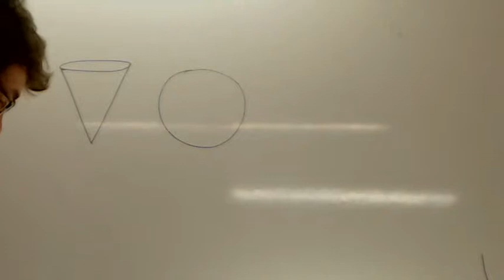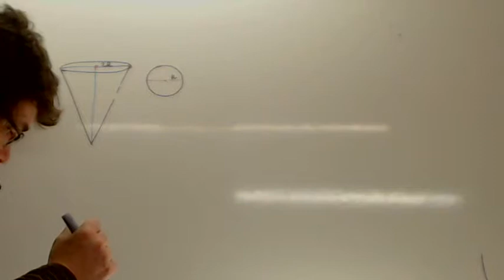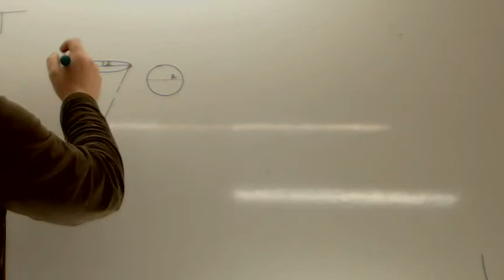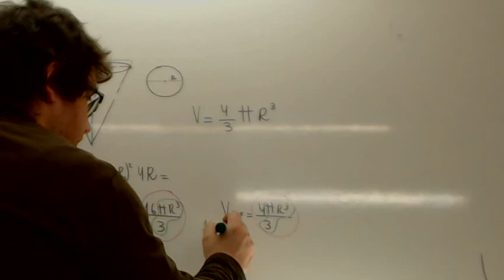Volumen cono y esfera Usero